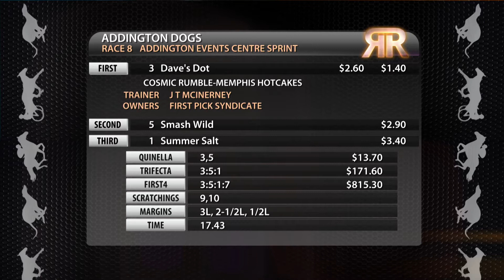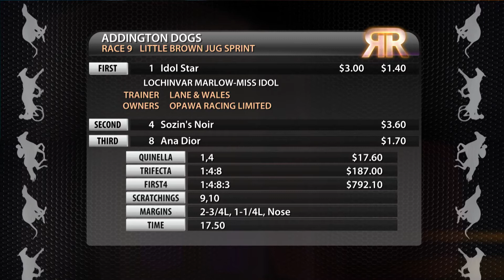Replay Christchurch GRC 21 July 2017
Racing Replay Christchurch 21 July 2017 - footage courtesy of Trackside